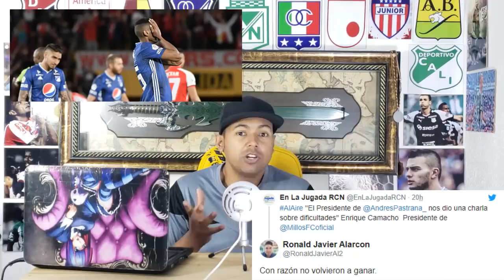¿Refuerzo Para Millonarios Para El 2020? Ultimas Palabras De Pinto En EL Embajador 😰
El exentrenador de Millonarios duró un año al frente del cuadro ‘embajador’ y, tras no clasificar a los cuadrangulares de la Liga Águila-II 2019, pasó su carta de renuncia el pasado 30 de octubre.